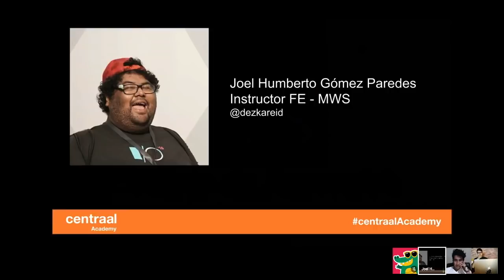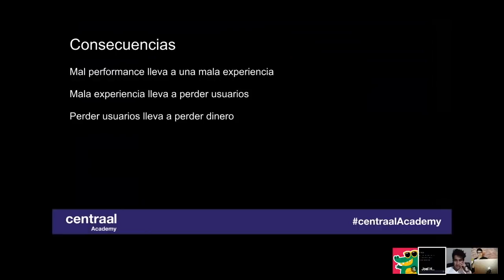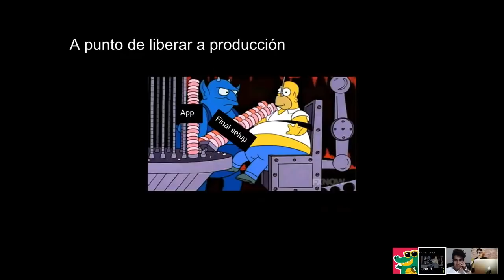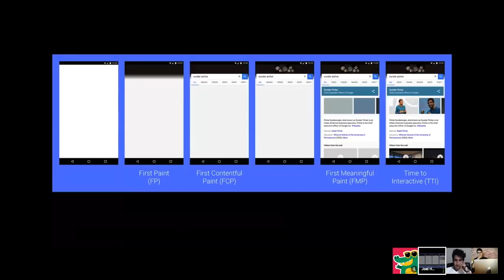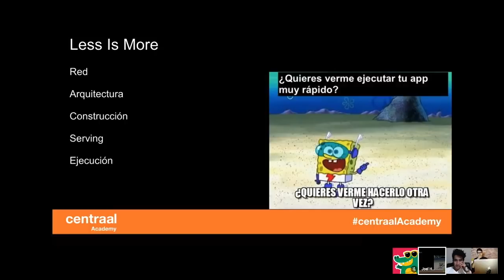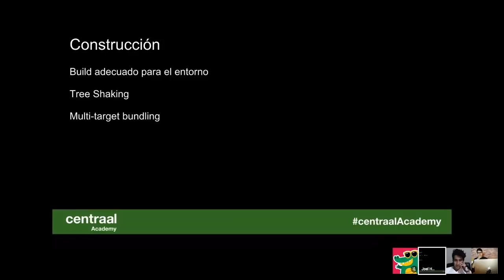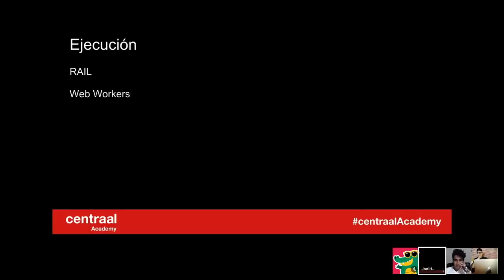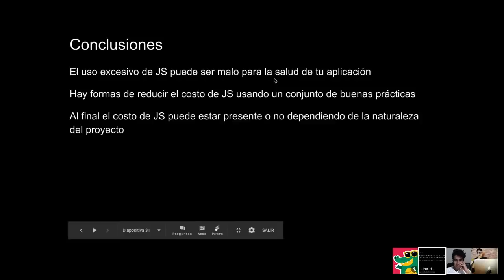El Costo de Javascript por Joel Gómez - Facilito Talks Online